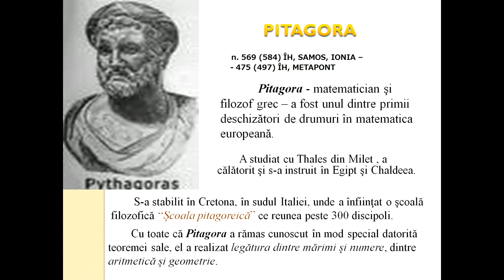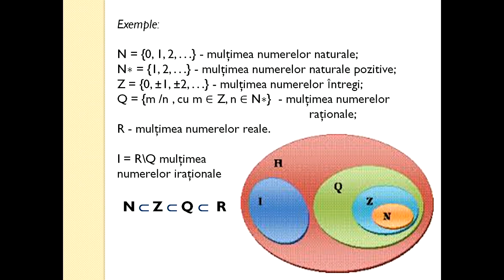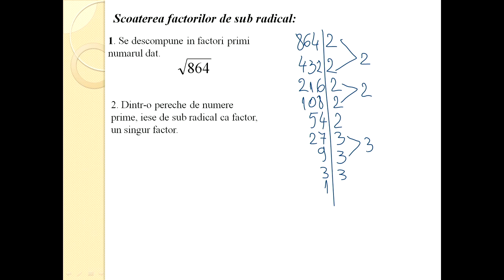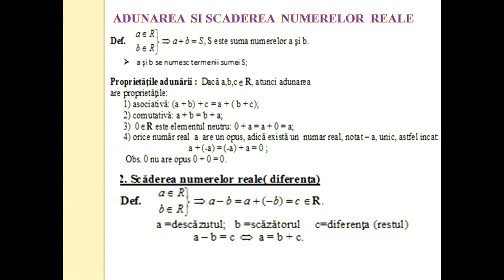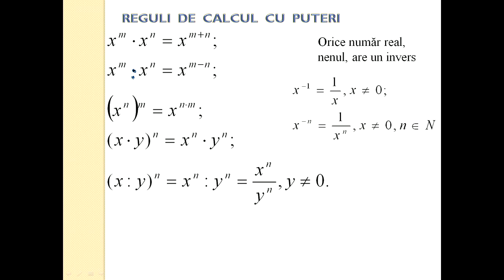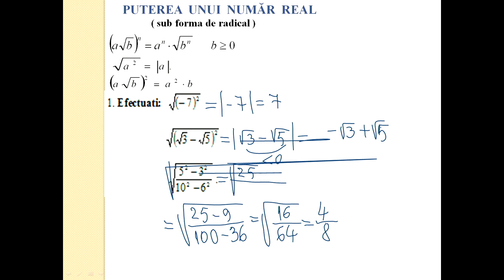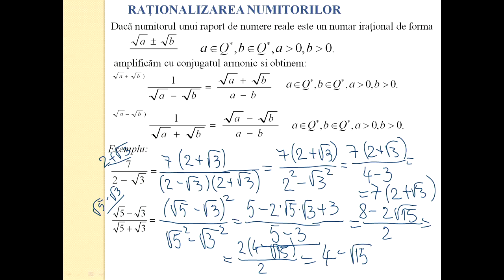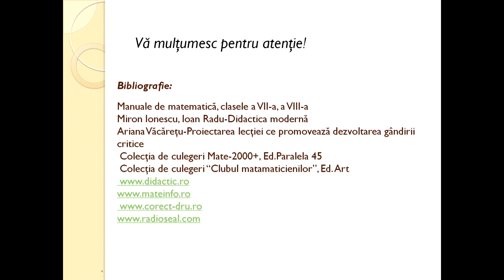Matematica Gimnaziu Numere reale Calcule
Mulțimea numerelor reale este alcătuită din mulțimea numerelor pozitive și negative, cu oricâte zecimale (inclusiv cu un număr infinit de zecimale). Numerele reale sunt definite intuitiv ca fiind acele numere care sunt în corespondență unu-la-unu cu punctele de pe o dreaptă infinită: axa numerelor.
Termenul de "număr real" a fost inventat după apariția noțiunii de "număr imaginar". Numerele reale pot fi raționale sau iraționale, algebrice sau transcendente, pozitive sau negative. Numerele reale iraționale pot fi aproximate prin numere raționale prin aproximație diofantică.
Simbolul mulțimii numerelor reale este R .